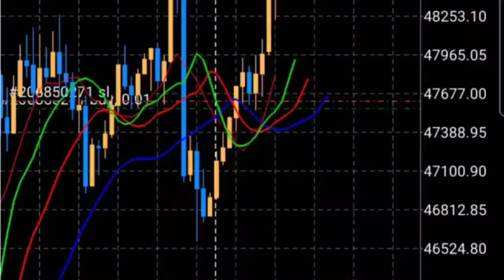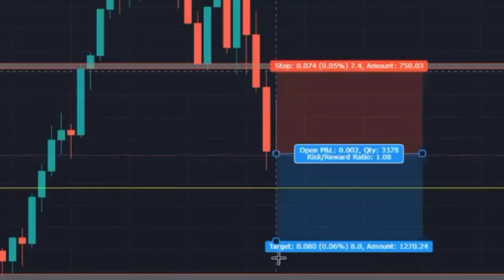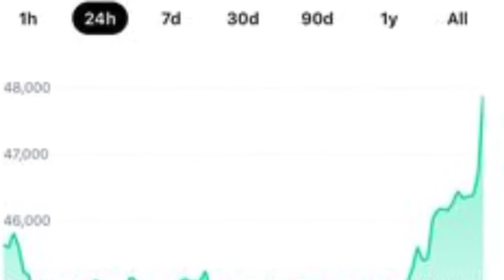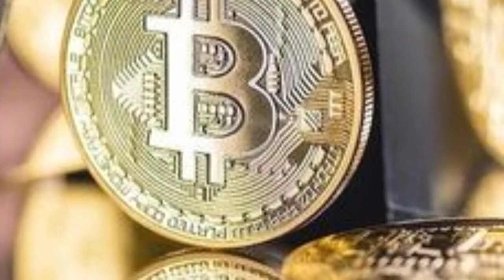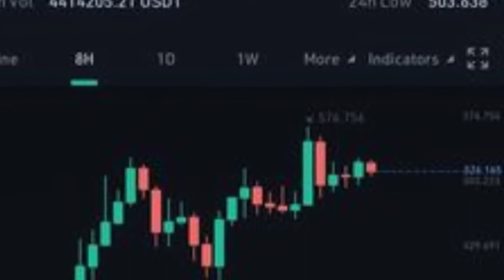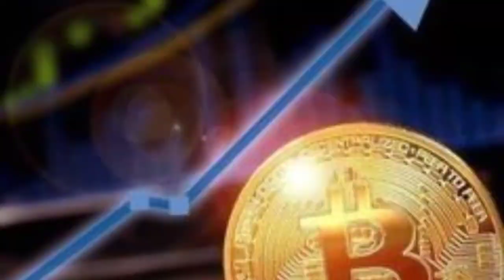Keuntungan dan Kerugian Bitcoin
Bitcoin merupakan mata uang digital pertama dan paling terkenal di dunia. Bitcoin (BTC) dapat digunakan sebagai alat transaksi dan juga investasi. Lalu apa keuntungan dan kerugian dari menggunakan bitcoin ??